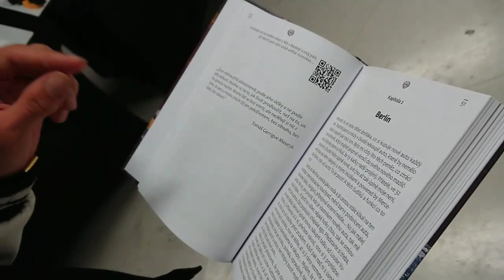Gladiator Games 2018 - pozvání/pokec s: Petr Pilník Pilát, Matěj Česák a Libor Mouka Podmol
Krasobruslaři vzduchu si letos připravili solidní chilli, tady máte pár slov s Pilníkem, Matějem a Moukou, ať si je prohlídnete a poslechnete, než zejtra (sobota 3.11.) vyletěj do luftu v roztodivných pozicích ;-)